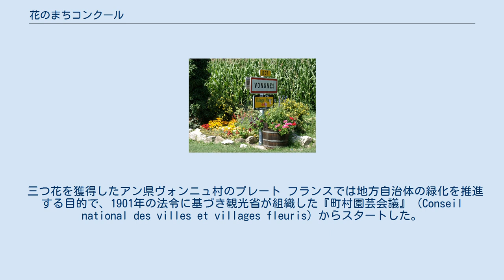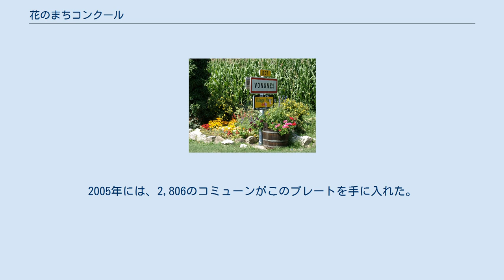花のまちコンクール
花のまちコンクールで一つ花を獲得したプレートを飾る自治体 花のまちコンクール （はなのまちコンクール、Entente Florale）は、国際的な園芸の大会。
町村部門と市部門とに分けられている。
1977年にイギリス＝フランスの二カ国で始まったが、現在はアイルランド、ベルギー、オランダ、イタリア、ドイツ、オーストリア、スロベニア、クロアチア、チェコ、ハンガリーなど、ヨーロッパ諸国がこぞって参加する大会となっている。
 国内大会を勝ち上がって国の代表となり、本大会へ進むシステムとなっている。
 三つ花を獲得したアン県ヴォンニュ村のプレート フランスでは地方自治体の緑化を推進する目的で、1901年の法令に基づき観光省が組織した『町村園芸会議』（Conseil national des villes et villages fleuris）からスタートした。
コンクール初年度はコミューンの参加が600であったが、1972年には5,300、1993年には10,000を越え、2003年には12,000のコミューンが参加した。
審査によって優秀とされると、『花のまち』（Ville fleurie または Village fleuri）と書かれ、四つ花から一つ花までの段階を示すプレートが授与される。
このプレートを各コミューンは自治体の入り口に貼ることができる。
2005年には、2,806のコミューンがこのプレートを手に入れた。
 2005年度の花の内訳は以下の通り（数字はコミューンの数）